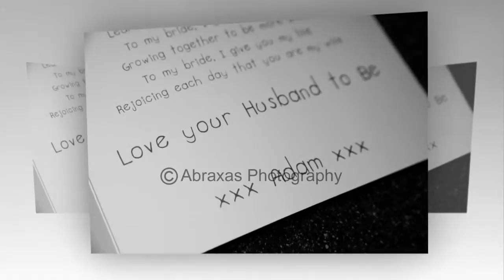Kelly and Adam wedding at St Neots Parish Church and The Swan Hotel, Bedford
Here's a sneak peak at just a few of Kelly and Adam wedding images shot at the weekend.